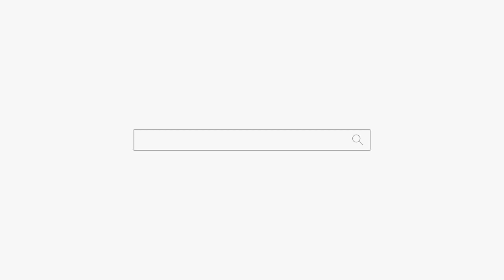저는 신 받은 무당 입니다... 중이 제 머리를 못 깎는다 용군TV 무당 무속인+동대문점집 왕십리점집 서울용한점집 서울유명한점집 강남점집 청량리점집 연화궁 설화궁주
됩니다.